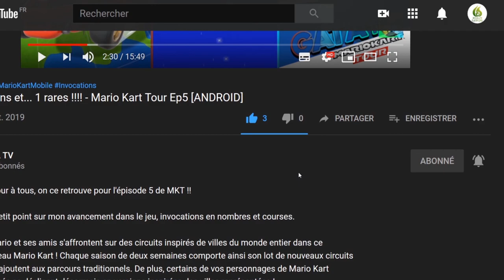🔵 Puyo Puyo Tetris 2 : Mode Aventure #03 | 🔊 Voix JAP | GamePlay "SANS COMMENTAIRE" [SWITCH]